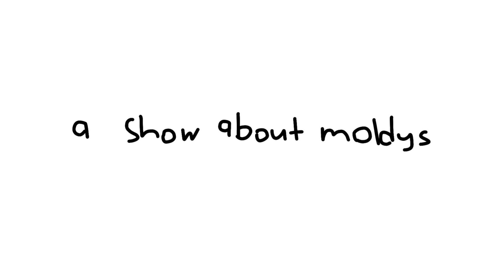MOLDY 5: Something Isn’t Right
MOLDY is an object show, like bfb, bfdi, tpot, inanimate insanity, animatic battle, etc. but it isn’t a competition.. basically it’s my characters doing RANDOM STUFF! RANDOM. so some episodes are either really short or decently long, yay!
MOLDY stands for something, Trust me.